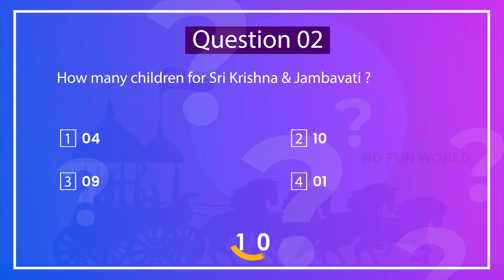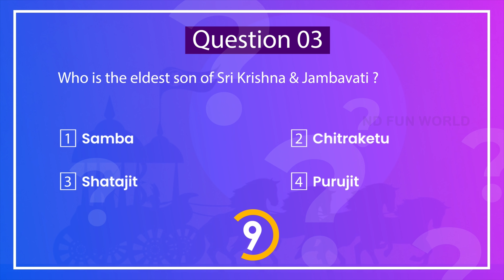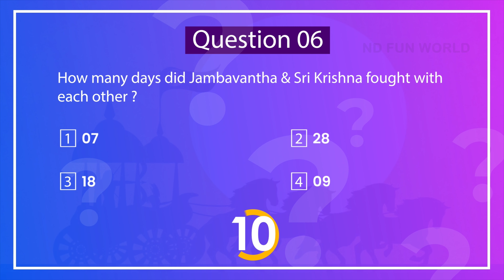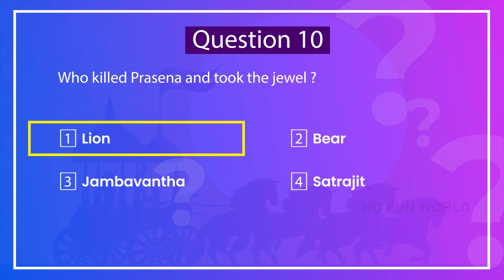Ancient Indian Epic Mahabharat Quiz Part-26 | 10 Seconds Quiz